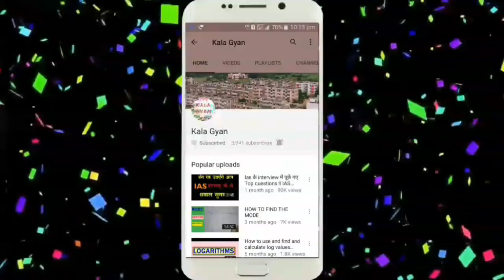latest vacancy in Revenue Department apply now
Hello friends
In this video we will talk about  latest vacancy in Revenue Department
 Keep watching
 keep learning